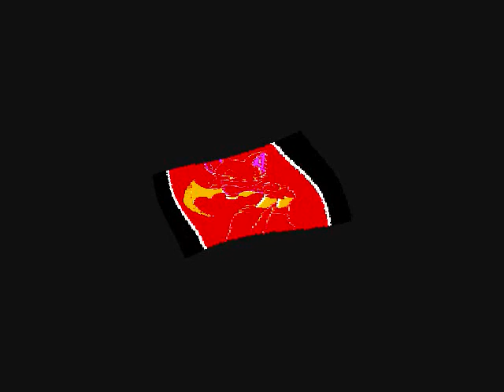Rouge tribute - Waves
It's just a trubute k